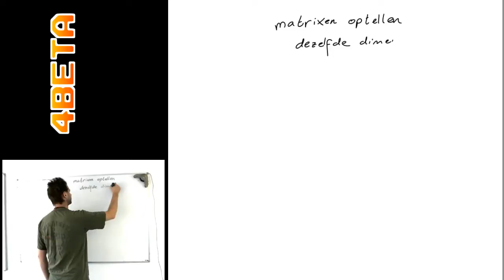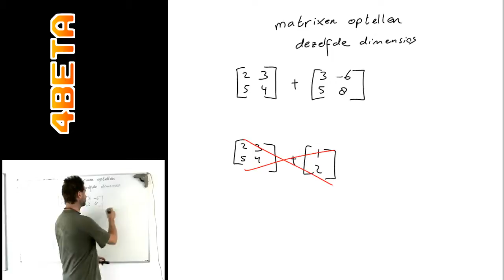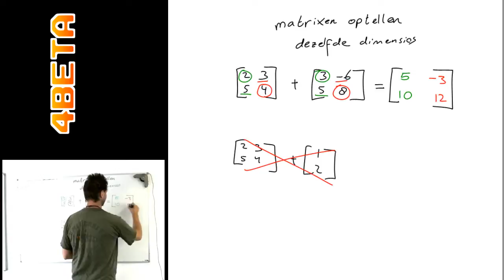Wiskunde - Matrixrekenen - Optellen twee matrices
Deze videolessen van 4Beta zijn gratis beschikbaar.
Op kun je alle videolessen geordend terugvinden, inclusief binnenkort oefeneningen.

4Beta geeft bijlessen en examentrainingen in Bilthoven en omgeving.